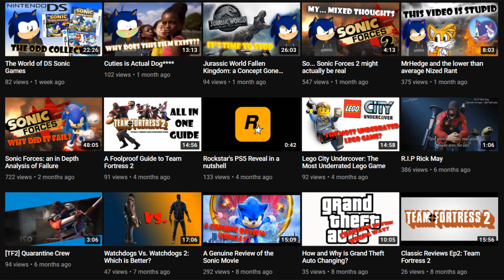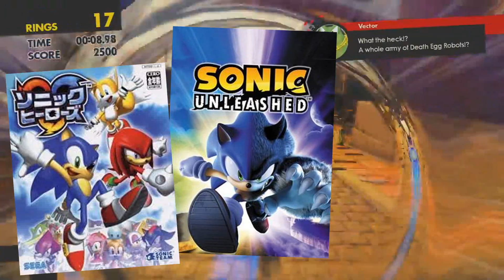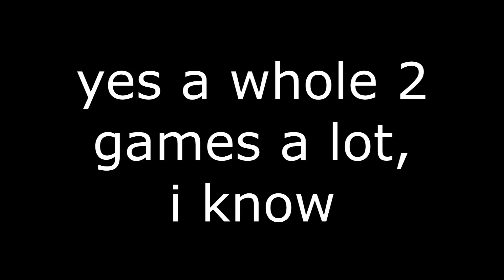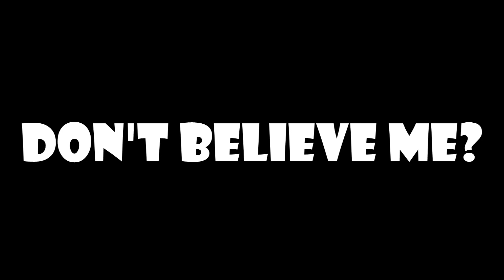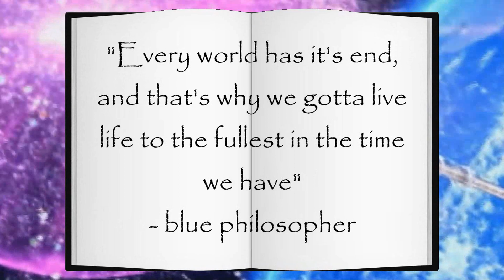Revisiting Sonic Colors after 10 Years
Best game I got on Wii, hands down. So imma just make another bad review of it even though it's done by like a billion other people before me. Enjoy, or don't.

- Ice Mountain: Team Sonic Racing
- Reach for the Stars: Sonic Colors
- Tropical Resort: Sonic Colors
- Sweet Mountain - Sonic Colors
- Asteroid Coaster: Sonic Colors
- Starlight Carnival: Sonic Colors
- Planet Wisp: Sonic Colors
- Final Boss Part 1: Sonic Colors
- Final Boss Part 2: Sonic Colors
- Save Screen: Sonic Colors

Until next time then, I guess